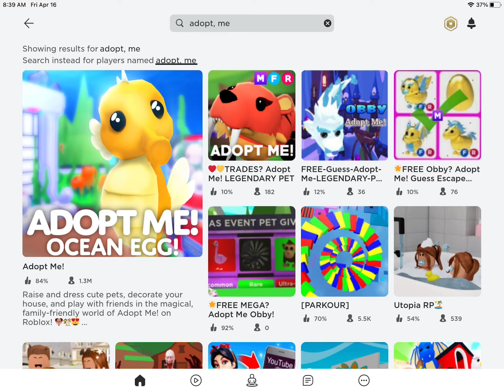1.3 MILLION PPL PLAYING ADOPT ME!